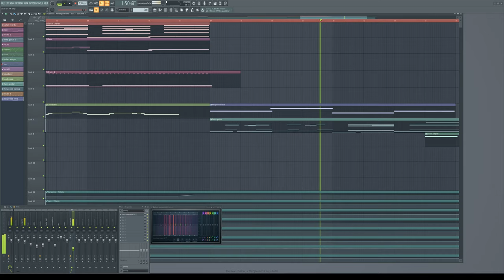FL Studio composition - Guitars and Sax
Composition using acoustic guitar, lead guitar and sax. Pop-y/jazz-y.